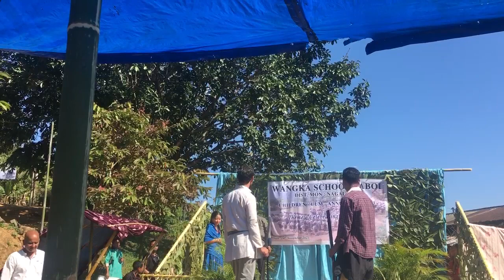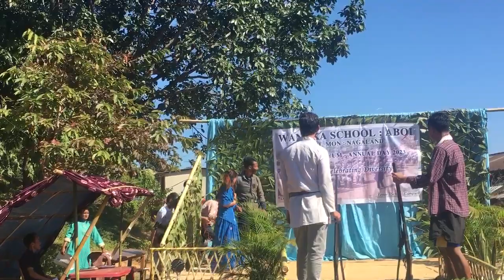Children's Day!Sholay Returns By Wangka School Teachers@thronkapkonyakrumuhn2597